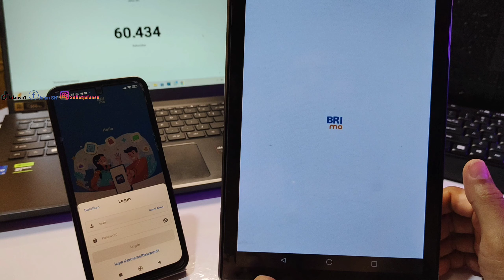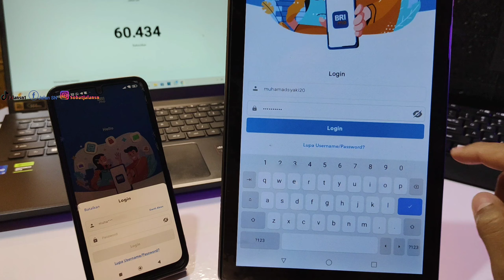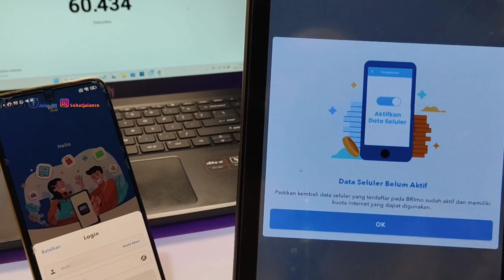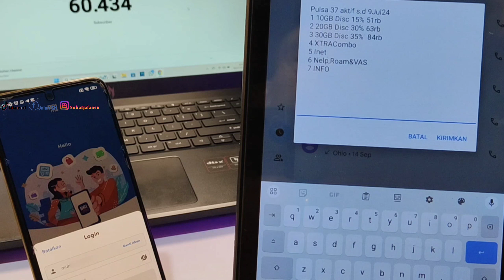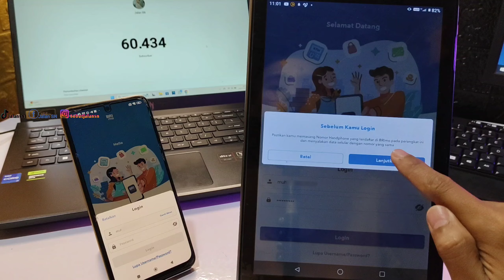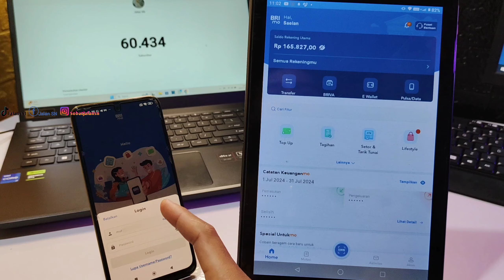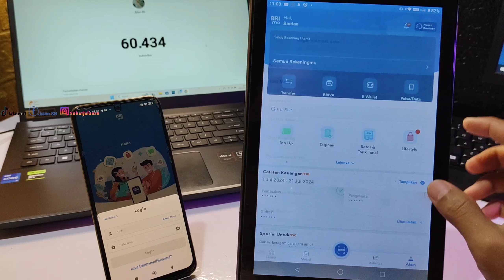Cara Memindahkan Akun BRImo Ke HP Lain Terbaru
CARA MEMINDAHKAN AKUN BRIMO KE HP LAIN

Di Video ini jalan sn buatkan cara terbaru login akun brimo di hp lain, atau memindahkan akun brimo ke hp baru, atau juga memindahkan akun brimo ke hp lain, sama aja tm".

Pesan Saya !!!👇
Supaya terhindar dari Skimming/Begal rekening TETAP BERHATI-HATI, JANGAN TERLALU MUDAH PERCAYA DENGAN HADIAH, PROMO ATAUPUN YANG LAINNYA, LANGSUNG SAJA TANYAKAN PADA BANK ATAU PIHAK LAIN YANG TERKAIT.

KAMU NANYAK❓
 Apakah ganti hp mobile banking bri harus ke bank?
Apakah Brimo bisa dipakai di 2 hp?
Bagaimana cara memindahkan akun brimo ke hp baru?
JAWABANNYA ADA DI VIDEO INI